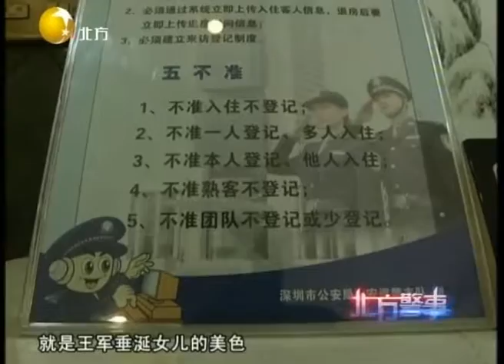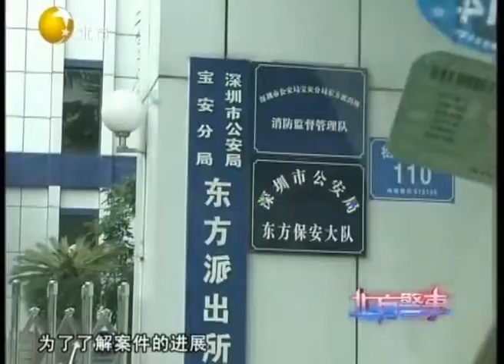社会青年不顾旅店服务员阻拦，拉着女孩入住，第二天发生了不幸